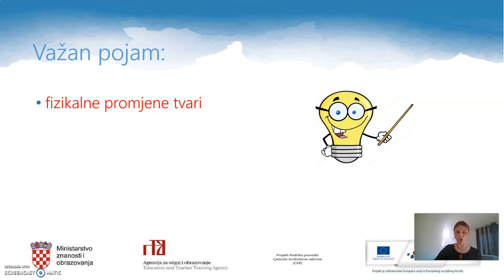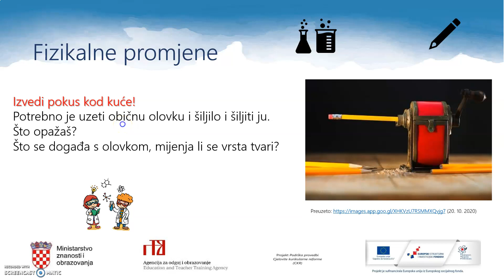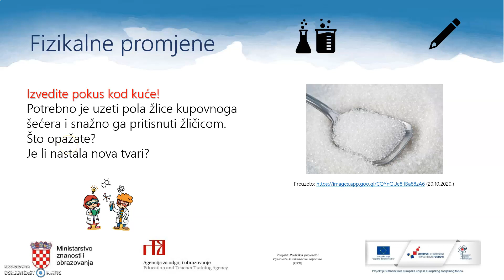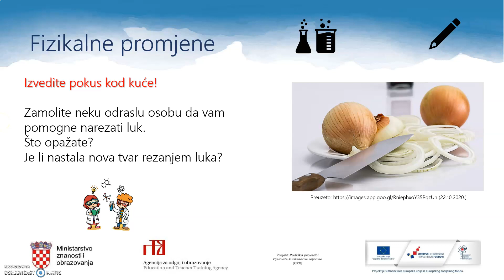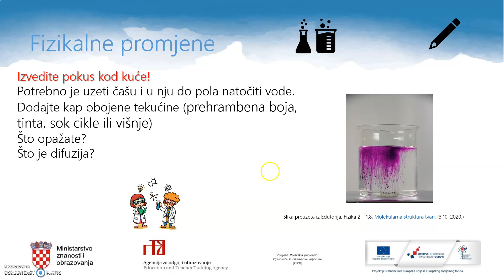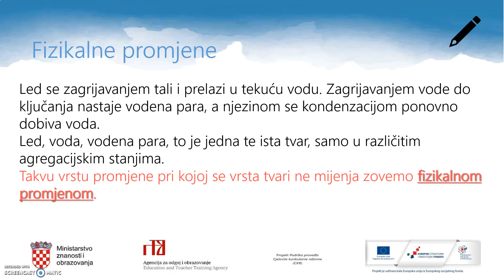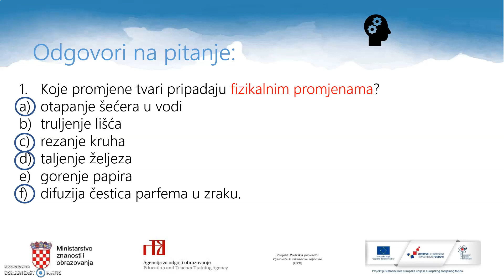Kemija 7.r. OŠ - Fizikalne promjene tvari